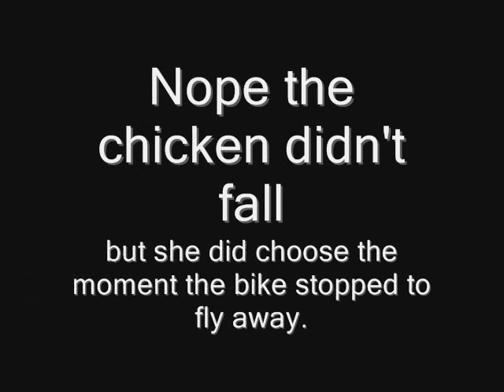Bikes 'n Chickens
One of the girls took a chicken for a bike ride.